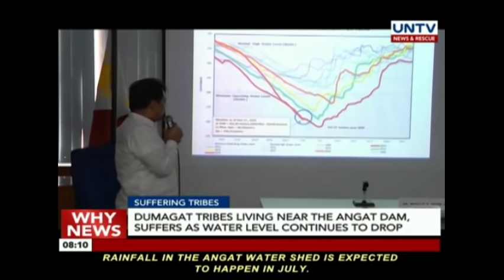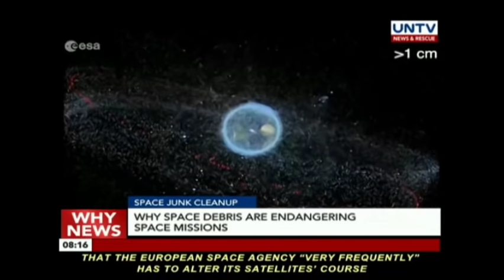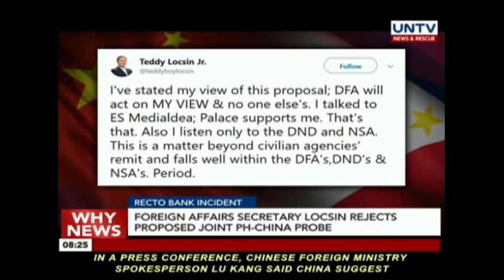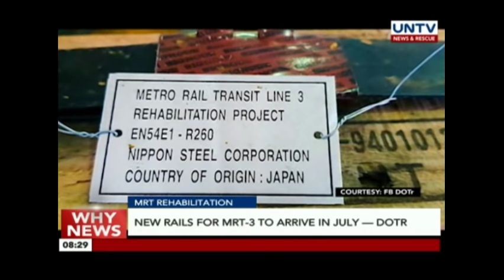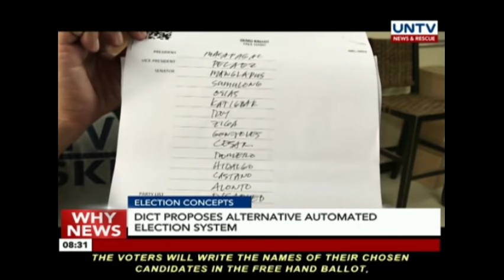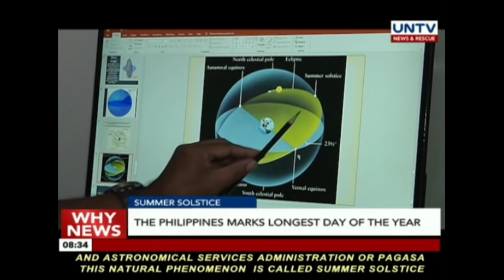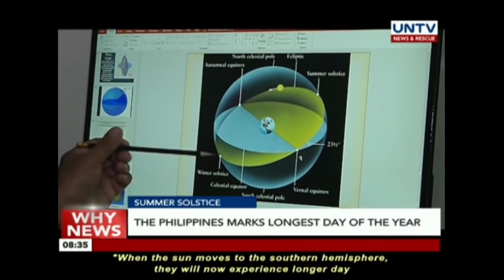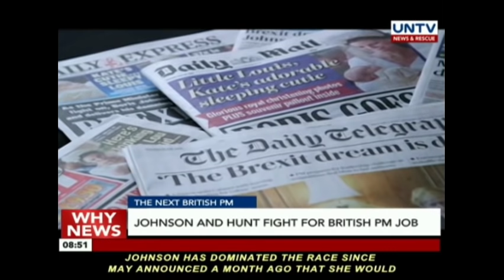UNTV: Why News (June 21, 2019)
PLASTIC POLLUTION CRISIS
Why some Filipinos do not care about reducing plastic waste

34TH ASEAN SUMMIT
PH to support proposal to ban foreign waste importation at 34th asean summit in bangkok

SUFFERING TRIBES
Dumagat tribes living near the Angat Dam, suffers as water level continues to drop